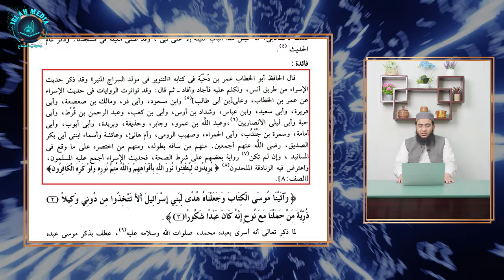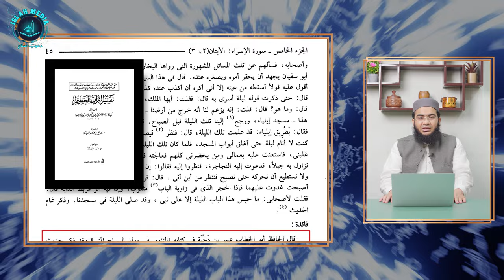Jhooti Riwayat k Difa'a ki Nakam Koshish! | Kahin ki Eint Kahin ka Rora! | Hafiz Abu Yahya Noorpuri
جھوٹی روایت کے دفاع کی ناکام کوشش
کہیں کی اینٹ کہیں کا روڑا

Our Facebook Pages:
Islah Media:

Our Twitter Accounts:
Islah Media: